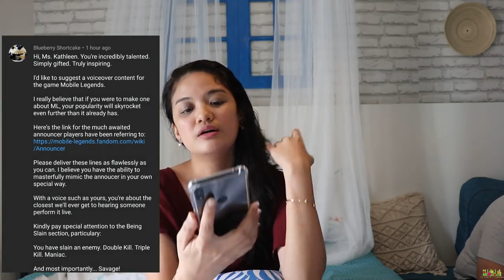Mobile Legends Voiceover (PART 1)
I invited a ML player to join me for this voiceover challenge!

Mobile Legends Voiceover (Practice Session)

Category
People & Blogs
License

Credits: Voiceover flowers